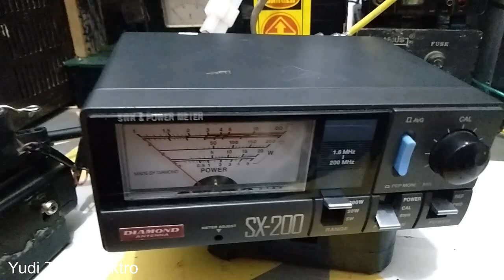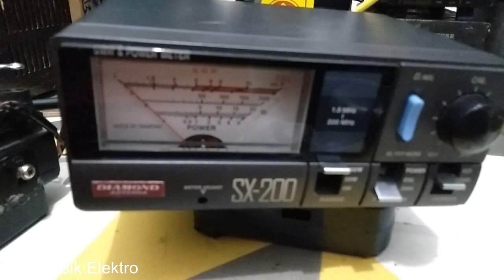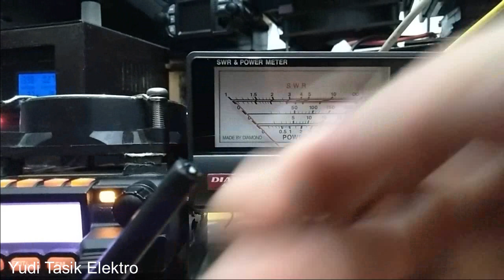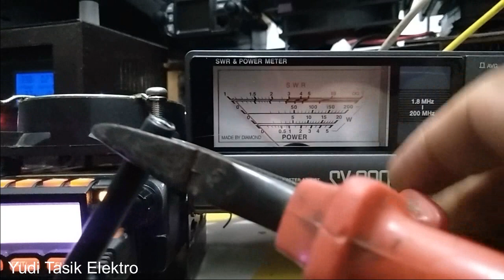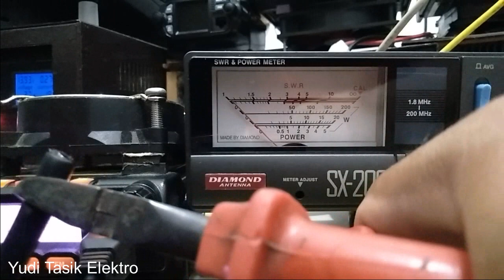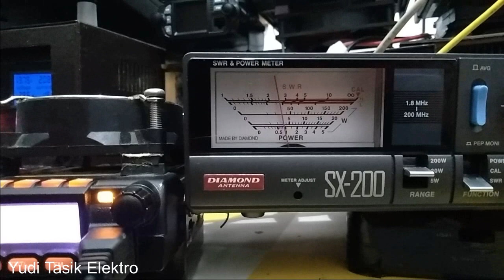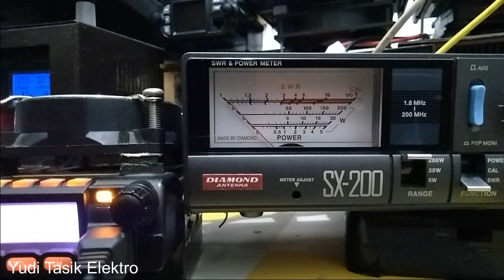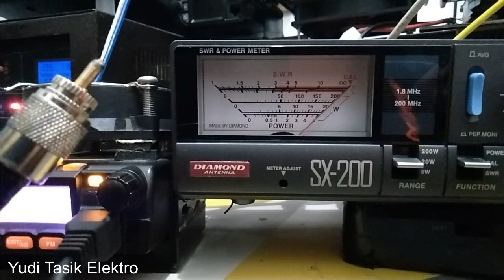CARA MATCHING KABEL RG 6 MENGGUNAKAN SWR AGAR MATCH DI FREKUENSI KERJA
Pada video kali ini saya  membuat tutorial bagiamana mematcingkan kabel RG 6 agar sesuai dengan frek kerja radio kita, agar hasil yang di dapat akan lebih maksimal
Terimakasih semoga menjadi bahan referensi untuk rekan rekan yang berminat untuk mencobanya